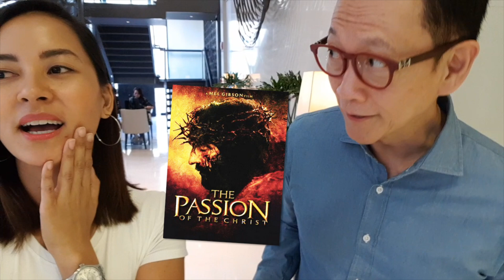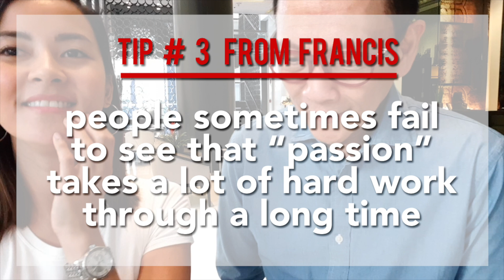Paano Ba 'To: How Do I Find My Passion? With Francis Kong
How do you find your passion? Gustong malaman ni Miss “Finding My Passion” kung ano ba talaga ang passion niya sa buhay. Paano niya ito mapapanindigan, at paano kung mag-give up siya? Paano ba ‘to?
Motivational speaker, businessman, and trainer Francis Kong takes his passionpurposeproductivity knowledge and gives the simplest but most powerful advice to those looking for their passion in life! His short but wisdom-filled tips are so inspiring!
Produced, shot, and edited by me!
Using a Samsung S8 phone